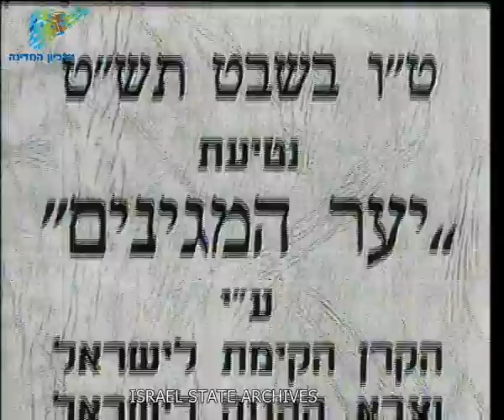יומן כרמל 011-2 ינואר 8 1949 - ארכיון המדינה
יער זיכרון נשתל בט"ו בשבט ע"י הקרן הקיימת לזכר מגיני יחיעם, ישוב מבודד בגליל. המגנים נורו בזמן שנסעו בשיירה, מביאים אוכל ואספקה להתישבות. "לביבות" חג החנוכה נחגג במשרד הפנים עם אבא אבן, משה שרטוק (שרת), גולדה מאירסון (מאיר), אורחים ועיתונאים זרים. הפגישה הכללית של איגוד התעשינים. השיירה להר הצופים, דרך נקודת הביקורת של האו"ם בשייח' ג'ראח, מביאה אוכל, דלק, עובדי רפואה ושומרים להר הצופים. מירוץ הלפיד המסורתי של האיגוד הדתי לספורט אליצור, ממודיעין לירושלים. הלפיד מודלק בתל אביב ואז נלקח לרמלה שם הרב הראשי של תל אביב ישאר יהודה אונטרמן והרב יהודה לייב (פישמן) מימון מתקבלים ע"י מפקד המשטרה המקומית.
ISA-Collections-AxelrodFilms-00118z5